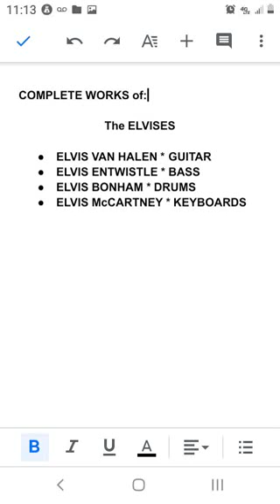the elvises * farts in white satin